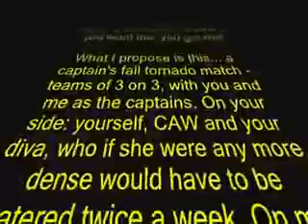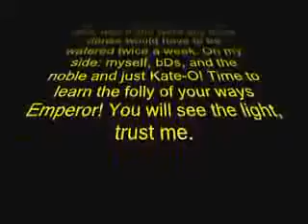Diva Wars!!!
Well you finally went and did it Emperor...you have officially pissed me off! Do you, Caw, and that stank transvestite crossdressing Diva of yours have the intestinal fortitude to meet the Kid and his entourage in the ring and accept my challenge? Your move Deadman...yeah, thats right...checkmate!